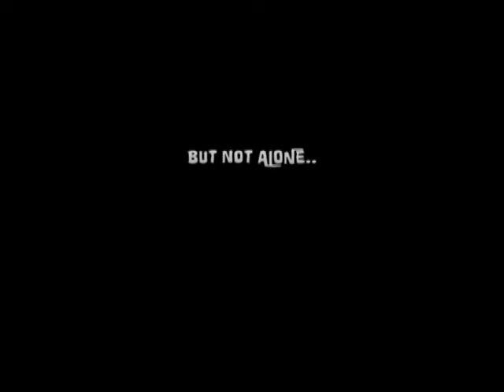Trembling Terror In High Gear! (2015) - Official Trailer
The Trailer for Glenn Howard Cunnington's long awaited Comedy Horror, 'Trembling Terror in High Gear!' starring Matthew Elliott & Shaun Hardy.

Trembling Terror in High Gear will be released on April 3, 2015.